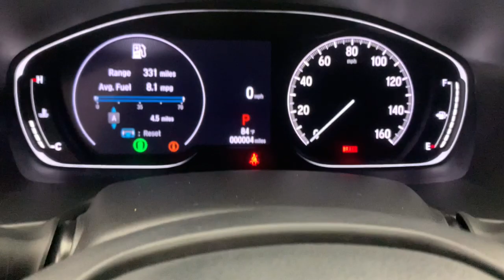2022 Honda Accord Fort Lauderdale, Pompano Beach, Coral Springs, Hollywood, Plantation, FL NA098229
Platinum White Pearl New 2022 Honda Accord Sport Special Edition available in Fort Lauderdale, Florida at Holman Honda. Servicing the Fort Launderdale, Pompano Beach, Coral Springs, Hollywood & Plantation, FL area.

Holman Honda
12 E Sunrise Blvd

Holman Honda of Fort Lauderdale is delighted to offer this great 2022 Honda Accord. WhitebrbrRecent Arrival!brbrPrice does not include sales tax tags registration fees government fees electronic filing fee* of $149 and Pre-Delivery Service Charge* of $899. (* This charge represents costs and profits to the dealer for items such as inspecting cleaning and adjusting vehicles and preparing documents related to the sale.)
Wheels: 19 Machine-Finished Alloy w/Black Inserts|Heated Front Bucket Seats|Perforated Leather Seat Trim|Radio: 180-Watt AM/FM Audio System|4-Wheel Disc Brakes|Air Conditioning|Electronic Stability Control|Front Bucket Seats|Front Center Armrest|Leather Shift Knob|Spoiler|Tachometer|ABS brakes|AM/FM radio|Alloy wheels|Automatic temperature control|Brake assist|Bumpers: body-color|Delay-off headlights|Driver door bin|Driver vanity mirror|Dual front impact airbags|Dual front side impact airbags|Four wheel independent suspension|Front anti-roll bar|Front dual zone A/C|Front fog lights|Front reading lights|Fully automatic headlights|Heated door mirrors|Heated front seats|Illuminated entry|Knee airbag|Leather steering wheel|Low tire pressure warning|Occupant sensing airbag|Outside temperature display|Overhead airbag|Overhead console|Panic alarm|Passenger door bin|Passenger vanity mirror|Power door mirrors|Power driver seat|Power passenger seat|Power steering|Power windows|Radio data system|Rear anti-roll bar|Rear seat center armrest|Rear window defroster|Remote keyless entry|Security system|Speed control|Speed-sensing steering|Split folding rear seat|Steering wheel mounted audio controls|Telescoping steering wheel|Tilt steering wheel|Traction control|Trip computer|Variably intermittent wipers|8 Speakers|Lane Departure Warning System|Speed-Sensitive Wipers|Rear cargo: trunk|Exterior Parking Camera Rear|Auto High-beam Headlights|Forward collision: Collision Mitigation Braking System (CMBS) + FCW mitigation|Emergency communication system: HondaLink|Apple CarPlay/Android Auto|Adaptive Cruise Control: Adaptive Cruise Control (ACC) with Low-Speed Follow